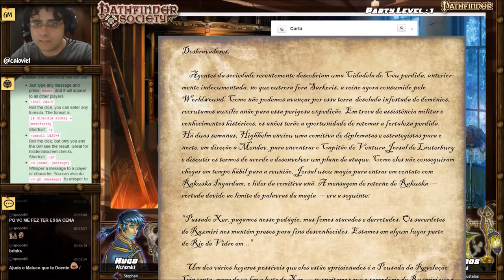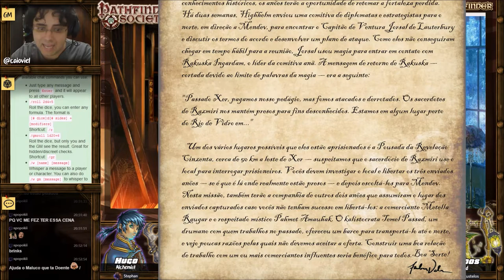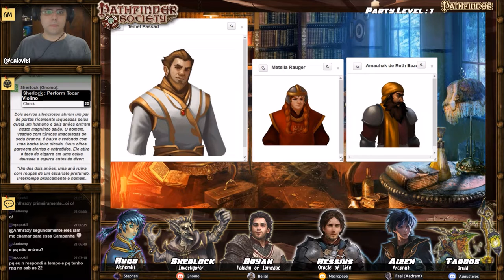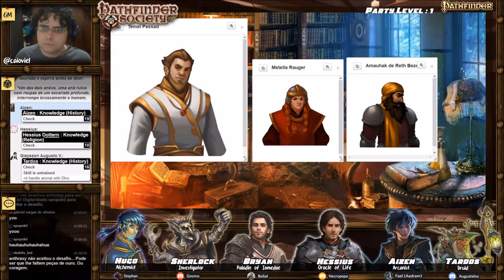[Pathfinder Society] #05-01: O resgate no Rio Vítreo (Sessão 1)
Sinopse:
Um Pathfinder que liderava uma comitiva diplomática de anões das terras da Montanhas dos Cinco Reis desapareceu, e o equilíbrio do poder em um momento de guerra depende de seu resgate. As divinações da Pathfinder Society indicam que o agente foi emboscado na teocrática nação de Razmiran, quando um dos diplomatas que ele escoltava se recusou a pagar os tributos solicitados. Agora cabe aos personagens jogadores entrar em Razmiran, localizar o Pathfinder e os diplomatas anões desaparecidos e escapar de lá vivos.

- Tier: 1-5 Subtier: 1-2
- Evento: PFS - Keepers #02 - # 157,015

- Tardos: Augustelos